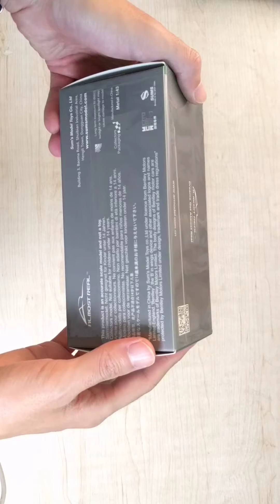Almost Real Bentley GT3 1/43 diecast 似真 宾利